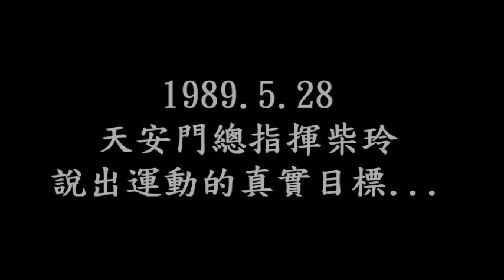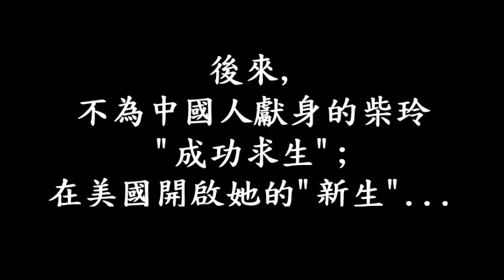1989柴玲: 我們期待的就是流血 (內附20年後在美國做貴婦的柴玲)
今天是個令人感傷的日子。歷史告訴我們，群眾運動可以反映當下的問題，有時甚至會製造更多問題，但卻從來無法解決問題。一旦帶領群眾運動的領袖，本身目的就是要擴大問題，那這場運動更必定會走向悲劇。

1989年的學運領袖柴玲，在六四前一週，面對鏡頭說出運動的目標，就是要讓廣場血流成河。她甚至批評那些居中協調、努力讓事件和平落幕的同學及學者，阻止她所期待的「流血犧牲」。柴玲說：「中國人，我不值得為你獻身！」「我不甘心，我要求生！」

20年後，柴玲不僅成功「求生」，而且成為一口流利英語的「美國人」，在美國商場做起貴婦人。當年她反覆說自己「覺得很悲哀」，如今再回顧，那些在六四當天前往天安門廣場，想再去看看「大哥哥」、「大姊姊」們的普通高中生，才是真正最悲哀！

還有一般市民阻擋戒嚴部隊赴天安門廣場清場，最後軍民雙方都在這場政治風波中傷亡。他們本該活到現在，見證中國今時今日的發展。當年吾爾開希聲稱想要的「Nike鞋」、「和女朋友有足夠的時間去酒吧」，如今在中國無數個城鎮，這些享受每時每刻都在實現。在那場政治風波中犧牲的軍民，實在「不值得」為一場有心人蓄意計劃的「流血運動」獻身！

今天台灣也開始出現這種恐怖的言論，說就是要看大陸敢怎樣「地動山搖」，反正民進黨夠不要臉夠無賴，你大陸也莫可奈何。我只想提醒廣大的台灣人民，一旦真的「地動山搖」，那些政客自然也有線可以「求生」，最後倒楣的只有我們普通的小市民啊！